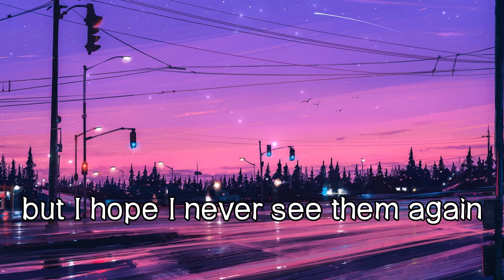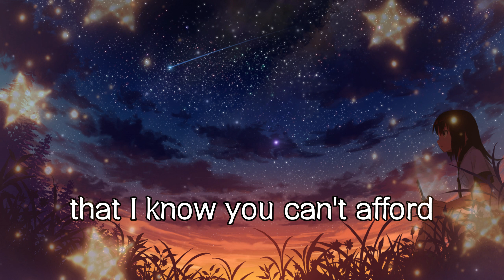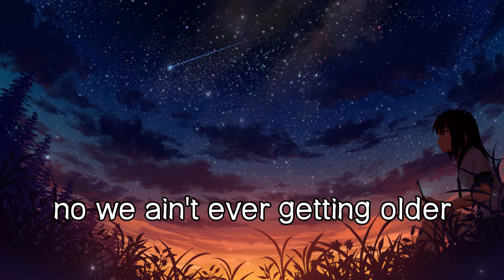Nightcore - Closer | The Chainsmokers (Lyrics) ft. Halsey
The Nightcore soundtrack is from Galaxy
Hey, tell your friends it was nice to meet them

So baby pull me closer in the back seat of your Rover

That we beat to death in Tucson, OK

No, we ain't ever getting older (yeah)

We ain't ever getting older (yeah)